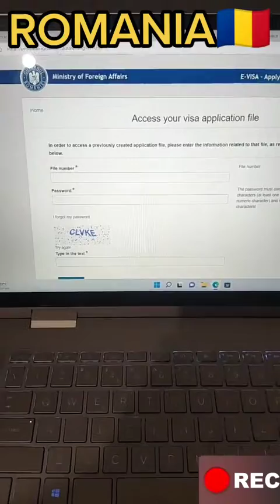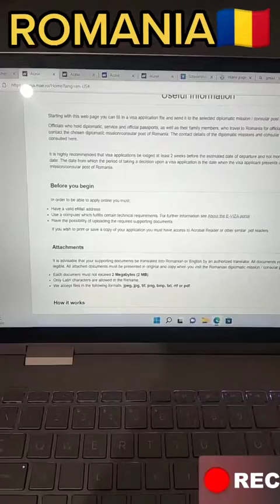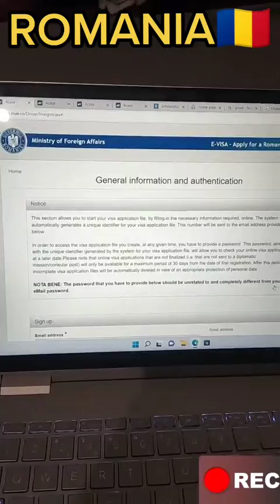ROMAN SHENGON VISA 4uviral information 1m crotia cyprus APPLYROMANIAVISA 500KVEW information